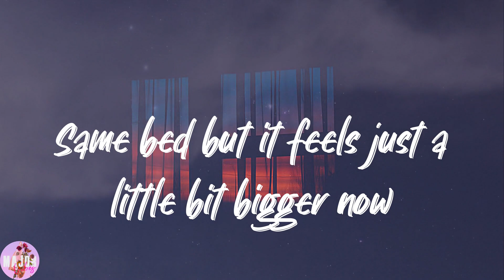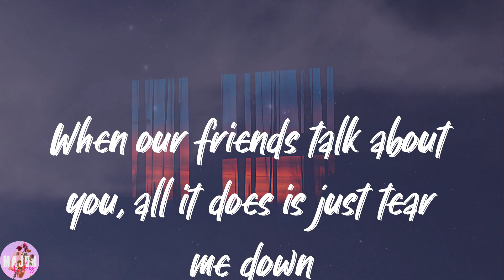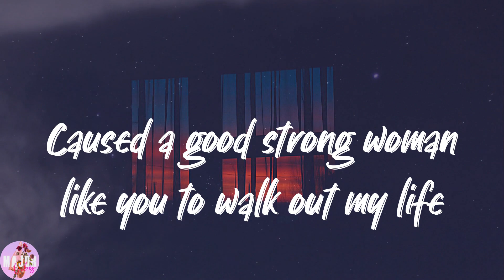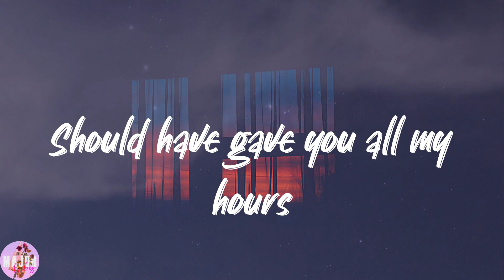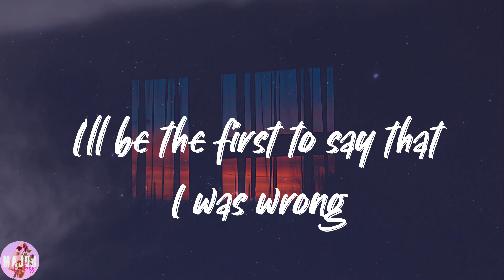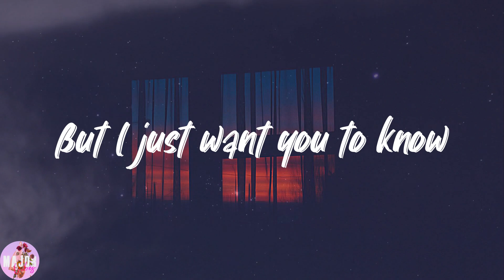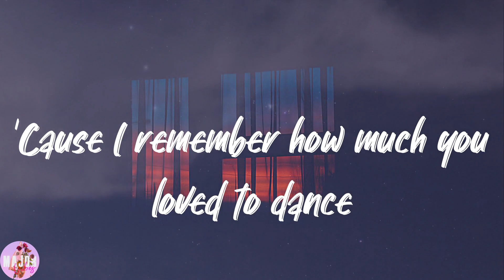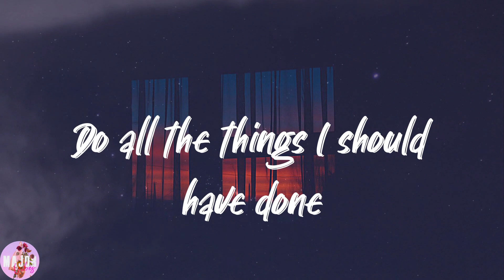Bruno Mars - When I Was Your Man (Lyrics)